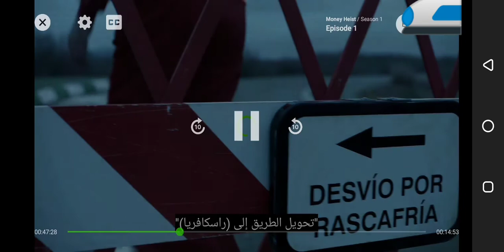The day the bank stole from the chain stole the money 1❤🤑🤑🤑🤑🤑🤑🤑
🤑🤑🤑🤑   money heist 1❤ heis The day the bank was stolen from the seriesTheft day